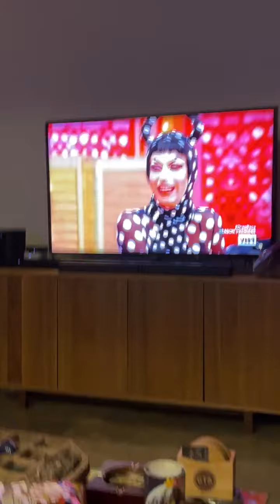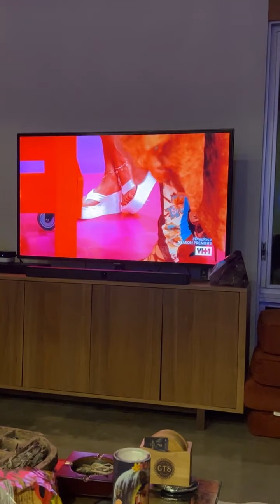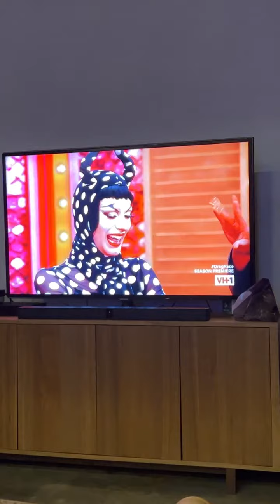Lizzo - Livestream (Instagram)